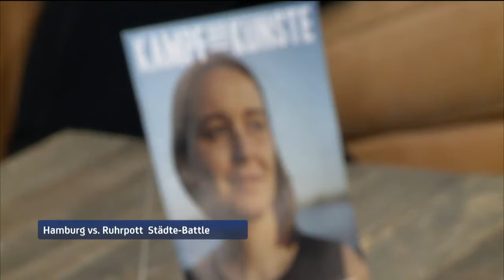Hamburg vs. Ruhrpott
5 gegen 5: Am Freitag, den 25.03. ist es soweit! Die fünf besten Slammerinnen und Slammer aus Hamburg treten gegen die 5 besten Slammerinnen und Slammer aus dem Ruhrpott, im großen Poetry-Slam Städtebattle an. Mit dabei ist auch die wohl bekannteste Hamburger Slammerin, Paulina Behrendt. Paulina wird außerdem am 12. Mai im Schauspielhaus das Jahresfinale des Zeise-Slams moderieren! Die Daumen sind fest gedrückt!